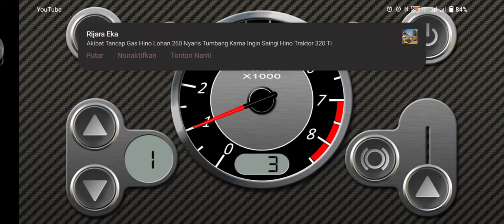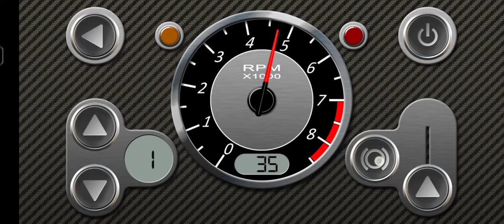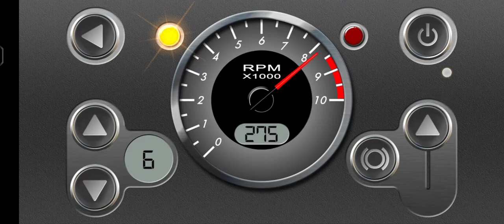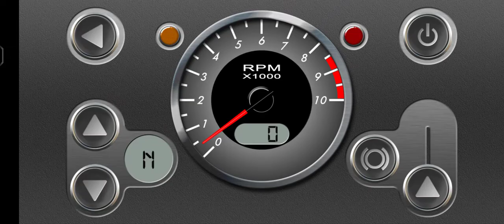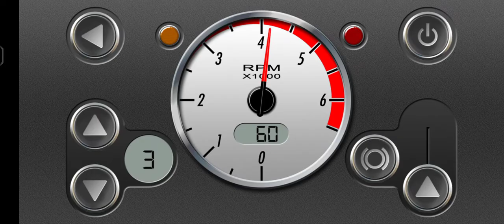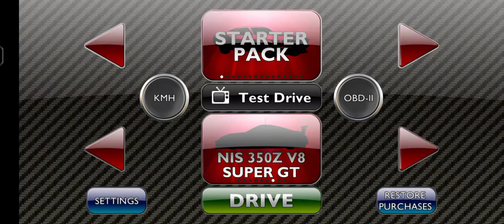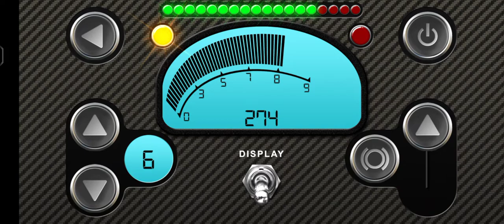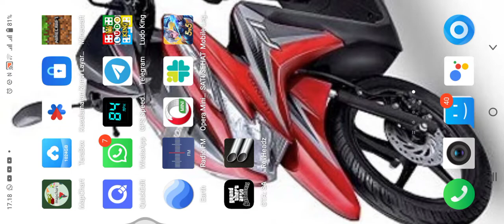Tes suara di RevHeadz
Maaf ya suaranya kurang keras

Segmen video:
00:00 6.0L V12
03:34 1000cc V4
05:19 4.7L V8
07:12 1.3L ROTARY
09:22 100cc CHAINSAW
10:34 1800cc V-TWIN
12:07 NIS 350Z V8 SUPER GT
14:16 AM V12 GT3
15:52 FER 458 GT3